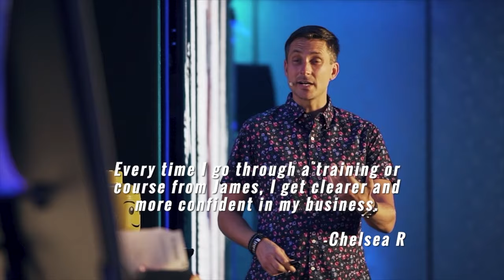James Wedmore | The Rise of the Digital CEO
Get your FREE Bonuses when you enroll in Business By Design

Wanna know the #1 secret that all successful entrepreneurs have?

They all have a business coach.

And this awesome guy next to me, James Wedmore, is mine!

He’s helped me grow my business significantly, and I know he can help you, too!

Which is why, I’m super excited to tell you about his free 3-part LIVE training experience called The Rise of the Digital CEO. (And it happens just once a year!)

During this virtual experience, you’ll learn how to transform your knowledge, expertise & passion into online courses, digital products, memberships, and more using the ONLY model James used to build 3 multi-million dollar businesses.

In fact, one of my friends who joined the training last year was able to land her first client by implementing what James taught the day before! (No joke!)

In this 3-part training, you’ll create YOUR own blueprint to take your business to new heights as you:

Break through your financial goals
Attract exactly the kind of clients that need you and are eager to pay to work with you
Get more freedom and ease in your life

If you’re ready to create an efficient business machine that allows you to reach more people, make more income, have more freedom, and create a bigger impact — without the hustle + burnout lifestyle — sign up at the link below:

Can’t wait to see what breakthroughs you get in your business!